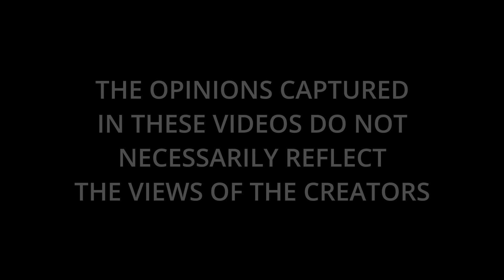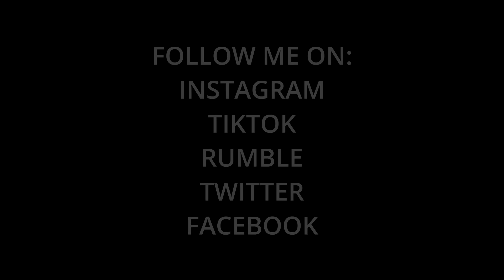GENDER WAR: Rules of Modern Dating & Understanding Women "It's Complicated"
It's Complicated "Rules of Modern Dating & Understanding Women" (GENDER WAR)